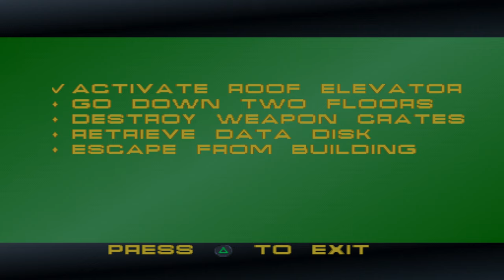007: Tomorrow Never Dies [PS1] | Mission 8 - CMGN Tower, Saigon [ 4k60fps Upscled]